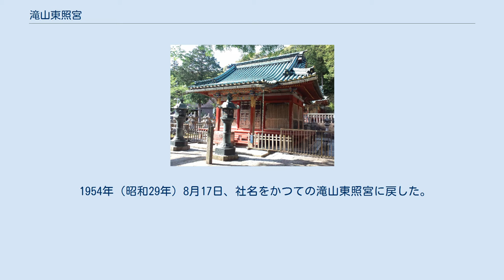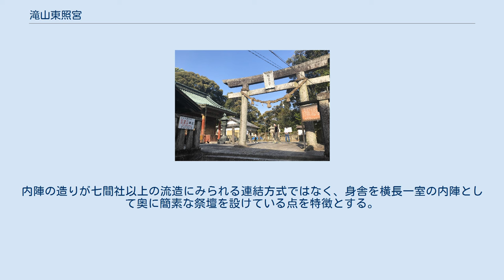滝山東照宮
滝山東照宮（たきさん とうしょうぐう）は、愛知県岡崎市滝町にある神社（東照宮）。
日光、久能山と並ぶ日本三大東照宮の一つとされることがある。
 江戸時代に滝山寺の境内に創建されたため、滝山寺に隣接している。
 正保元年（1644年）、徳川家光は徳川家康が生まれた岡崎城の近くにも東照宮を観請したいと考え、酒井忠勝、松平正綱らに命じてその場所の選定を行わせた。
古跡であり家康もよく訪れていた滝山寺に観請するのが良いということになり、正保3年（1646年）9月17日に創建された。
 創建以来、滝山寺が別当職を兼務（別当寺）してきたが、1873年（明治6年）の神仏分離により、滝山寺の運営から独立して独自の神官が選任され、無格社に列せられた。
 1917年（大正5年）、附近の白山社、日吉社を合祀して社名を常磐神社と改め、村社に昇格した。
1924年（大正12年）にはさらに稲荷社、若一皇子社、荒神社、神明社を合祀した。
 1953年（昭和28年）11月、本殿ほかが国の重要文化財に指定された。
 1954年（昭和29年）8月17日、社名をかつての滝山東照宮に戻した。
1969年（昭和44年）より社殿の復元・大修理が行われ、1971年（昭和46年）に完工した。
 日吉山王社本殿 滝山寺本堂の北側に「日吉山王社本殿」がある。
七間社流造、桟瓦葺（元檜皮葺）。
1608年に徳川家康が建てたと伝えられる。
内陣の造りが七間社以上の流造にみられる連結方式ではなく、身舎を横長一室の内陣として奥に簡素な祭壇を設けている点を特徴とする。
 2006年（平成18年）12月21日、岡崎市指定文化財に指定された。
 老朽化で雨漏りし腐食も進んでいたことから、2019年（平成31年）4月に修復工事が着工。
2021年（令和3年）3月、薄い板を重ねた「こけらぶき」屋根の本殿が完成。
同年5月2日、竣工式が開催され、宮田亮平元文化庁長官が出席した。